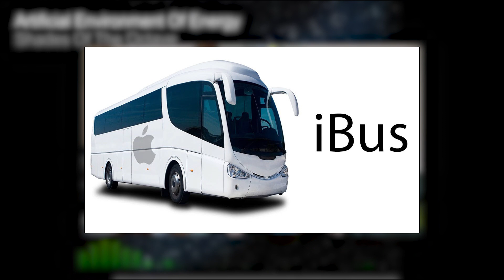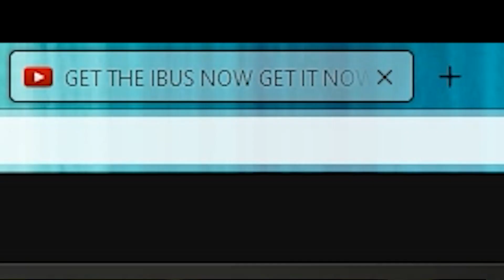The All-New iBus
Today, we're going to see someone react to getting to see the iBus for the first time after planning on just going on a regular, garden-variety bus!

Definitely on-location footage produced by @Zapidom